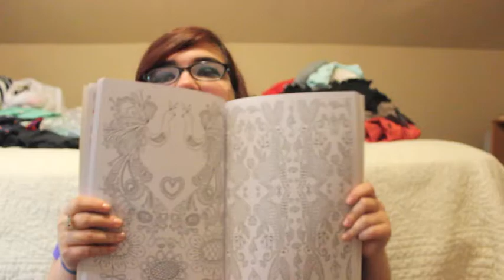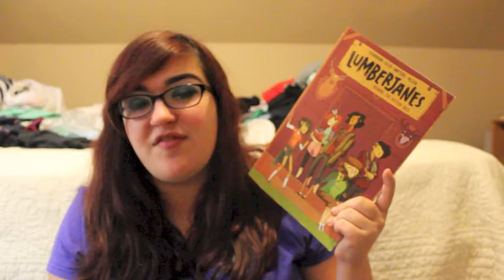Hakuna Your Tatas: A Calm Down Kit for Back to School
In which i organize a toolkit to bring to college with some handy items for anxiety, tourette's, chronic pain/fatigue, or for when you're just having a bad day.
Other things I would have included (but unfortunately my target did not stock them or they were far too big to even consider for the pouch) are:
~anything lavender scented-lavender has a calming effect, so sometimes taking a sniff can be very soothing
~something weigthed (like a heavy stuffy or a blanket) these would not fit in the kit itself.
~OTC meds like advil or tums (if you're feeling physically icky, you're gonna feel even WORSE mentally)
~water or, preferably, gatorade (if you have stomach problems that go with anxiety or purge regularly, not only do i suggest you seek medical help, your electrolytes are going to be all out of whack)
some incorporeal things as well:
~music! as i mentioned in the video, music is always a good soother
~ASMR is super helpful-it's like meditation and a massage at the same time inside your head. just trust me.
~some of your specific favorites-if you like hershey's kisses, toss some in there! if you draw, toss in some drawing supplies! if your cat doesn't hate you like mine does, cuddle with it! share the love!